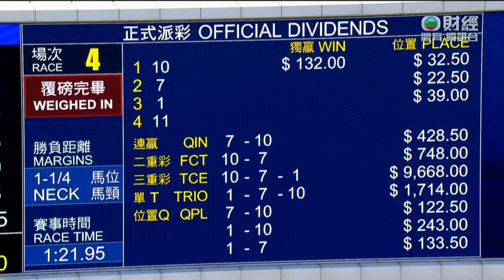2022/23 (255) - Kasi Farasi (一舖縱橫) - 蘇兆輝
Jockey: S De Sousa (蘇兆輝)
Trainer: CH Yip (葉楚航)
Owner: Anthony Chan Wai Choi, David Chan Ping Che & Wong Tsz Wa (陳偉材、陳秉志與黃子華)

2022/12/18 - Hong Kong - Sha Tin (255)

Sire: Reward For Effort
Dam: Disturbingthepeace